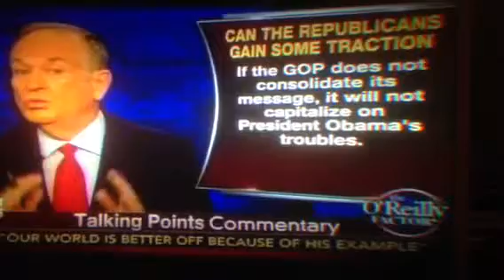Bankrupt Detroit can modify Pensions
A judge authorized Detroit to modify pensions in order to get out of bankruptcy. Detroit will serve as a template for the hundreds of cities buried under pension and health care  commitments that politicians made to the Public Unions in return for the unions generous campaign contributions and for canvassing the neighborhoods for their reelection